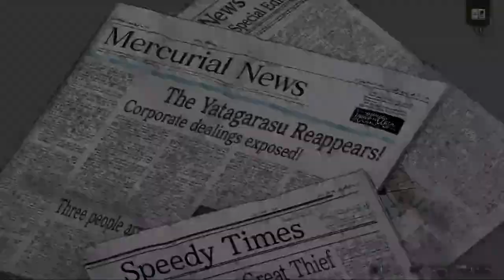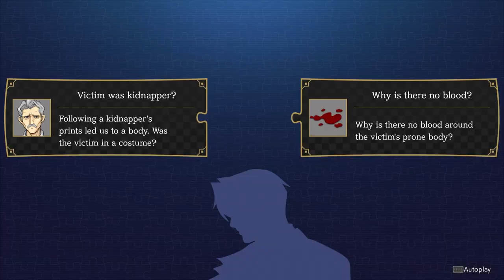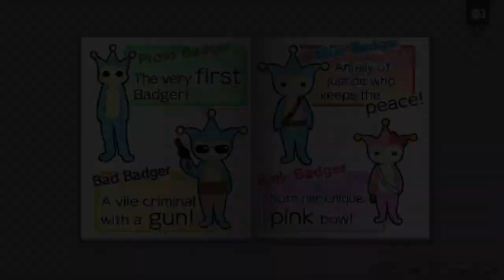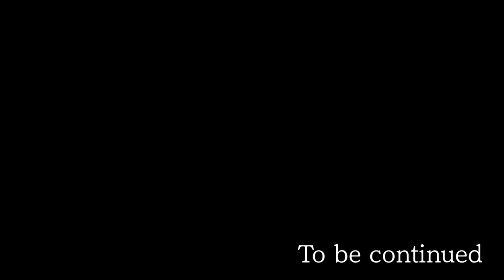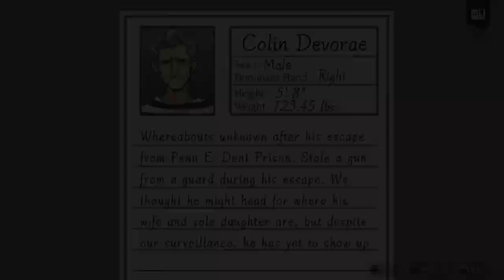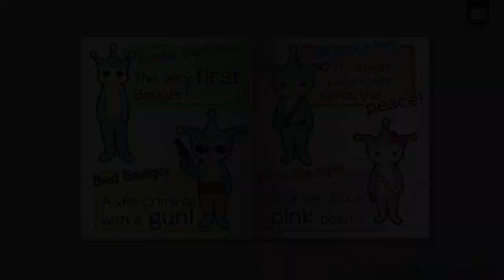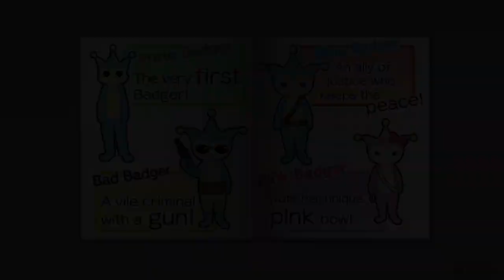Ace Attorney: Investigations Collection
Episode 2.5: "The Mercenary" OneManCast is back on his politician s*** for the last playthrough. There will be no "politician plays" after this playlist. Enjoy an End of An Era. Sortof.

We are on the Road to Eternity. The Road to FINALLY immortalize my name. To not only call myself Unrivaled, not only to prove that I'm Unrivaled (as I've accomplished both objectives) but to finally immortalize my name and have recognition that I'm Unrivaled. To where even my detractors have no choice but to ACKNOWLEDGE ME!

Mayhem for All.

Drive, drive
Drive piles into the footprints behind
Slash, slash

AniTuber. Politician. GameTuber. Reviewer. Writer. Self-Published Author. I also Review Anime and Anime Games.